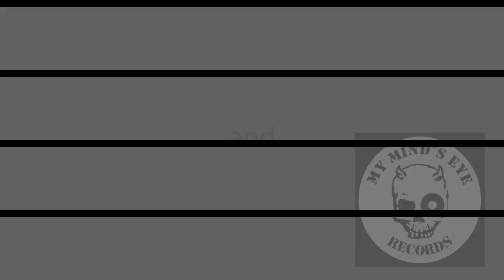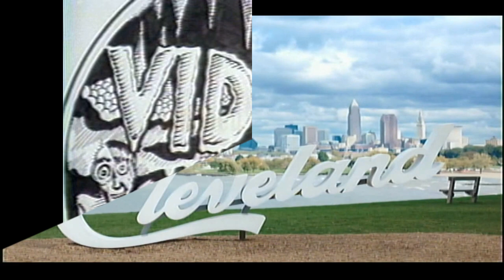2 Ugly Beauty - CLE Magazine Party at The Grog Shop 10.7.1995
Ugly Beauty is the creation of long-time Cleveland guitar legend Andrew Klimeyk, who played with some of the most imaginative and remarkable pre-punk bands, most notably, X__X, along with Jim Ellis, John Morton and Anton Fier, while his brother Jamie played with another seminal early punk band, Mirrors.